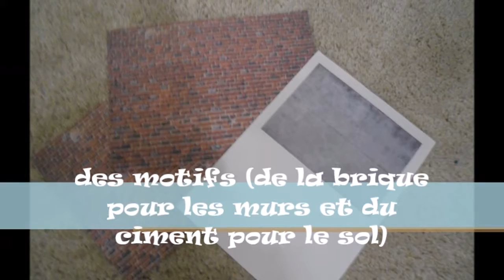Tuto: comment faire une douche pour chevaux playmobil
Coucou tout le monde aujourd'hui je vous retrouve pour une vidéo tuto qui s'intitule "comment faire une douche pour chevaux playmobil".
(j'ai fait 2 faute: "perpendiculeire"s'écrit perpendiculaire et "faire" s'écrit fer)
Excusez-moi si à la fin il n'y a plus de musique mais j'arrive pas à en mettre(si quelqu'un sait comment on fait qu'il n'hésite pas à me le dire en commentaire)